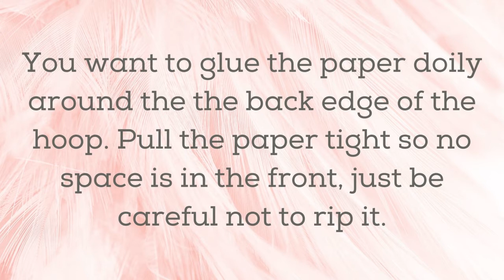Curbside Craft- Lace Dream Catcher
Miss Sam will show you how to make a dream catcher using lace ribbon.

If you picked up a craft kit from the library you will need to supply:
Hot Glue
Ribbon or String